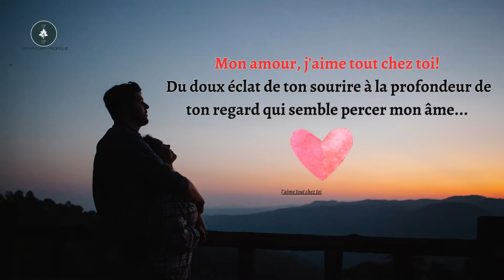J'aime tout chez toi💝| poésie| Message d'amour| lettre d'amou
Mon amour, j'aime tout chez toi!
 Du doux éclat de ton sourire à la profondeur de ton regard qui semble percer mon âme...